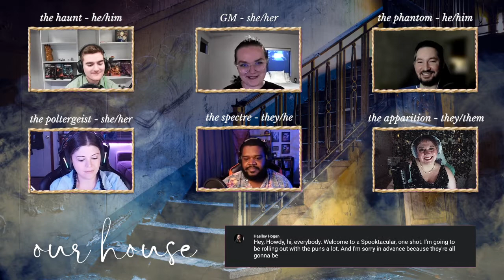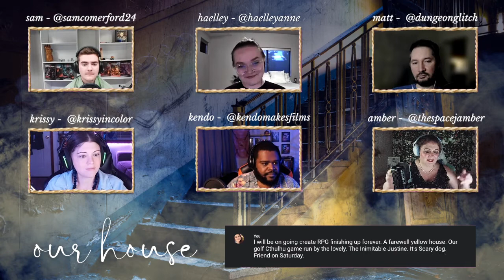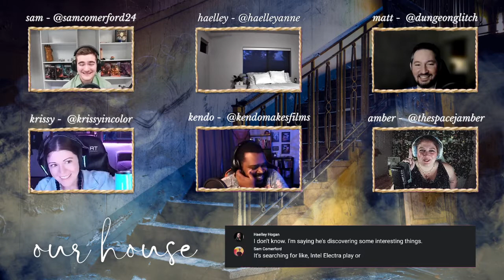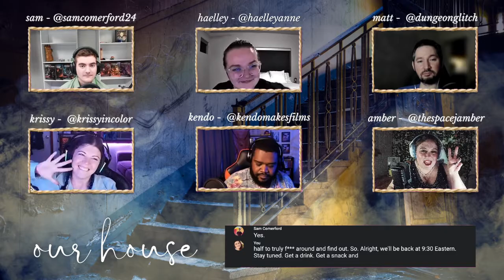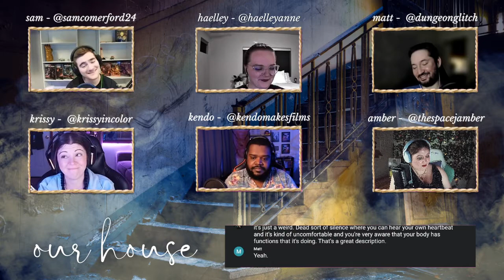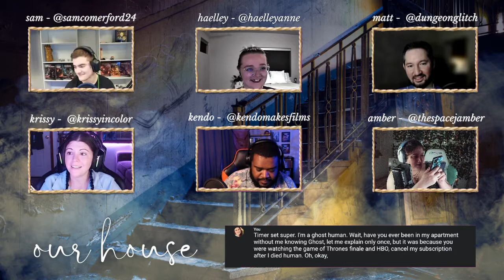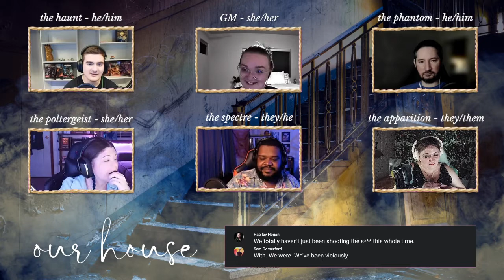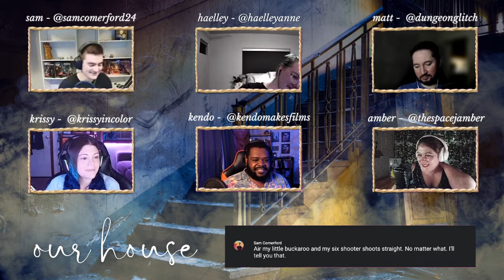OUR HOUSE: a caltrop core game by Sam Comerford (+ bonus L-let Me Explain by Superdillin)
Join me, Kendo (@kendomakesfilms), Sam (@samcomerford24), Krissy (@krissyincolor), and Matt (@dungeonglitch) as we play Our House led by Haelley (@haelleyanne), written by Sam. Our House is a Caltrop Core game where players take on the role of ghosts trying to protect the house they call home in their afterlife. After we finish the game, stick around to watch us tackle L-Let Me Explain by Dillin (@superdillin)!